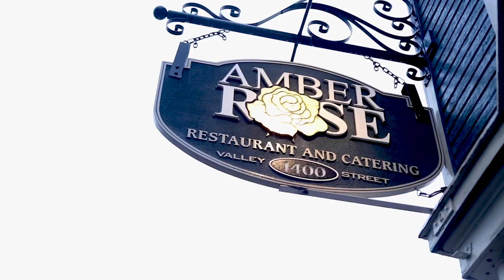Dayton's Amber Rose Restaurant- Serving the Miami Valley for Over 30 Years!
With Xooker's free app, you get a FREE appetizer with a $10 purchase, or $5 off of a $25 purchase!
The Amber Rose Restaurant and Catering specializes in homemade Eastern European Cuisine including German, Lithuanian, Polish, Hungarian, Russian and Italian cuisines.
Come as a stranger, leave as a friend!